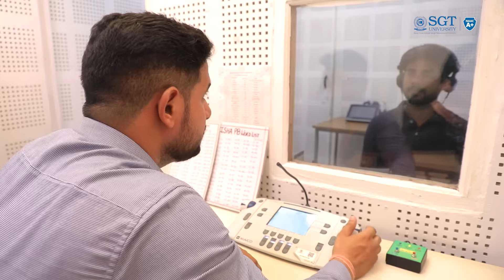Welcome to SGT University | New India's Face for Modern Education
SGT University, Gurugram, one of India's top universities, offers courses across 18 faculties, including a variety of undergraduate, postgraduate, and PhD programs. It has a noble mission of providing opportunities for higher education to all sections of society and a vision of bridging the existing skill gap and developing world-class industry professionals.

It is a research and innovation powerhouse and the home of Asia's first National Reference Simulation Centre for Nursing, founded in collaboration with Jhpiego, Laerdal Medical India, and the Indian Nursing Council. The university also has a multi-specialty SGT Hospital that is NABL and NABH accredited. The hospital serves the surrounding communities as well as providing practical experience to medical students.

SGT University is known for its advancements in medicine, dentistry, environmental science, engineering, and data science. Additionally, it has won a number of honours for its contributions to higher education, including the "Diamond Rating" from QS I-GAUGE and a “Diamond Band” from R World Institutional Ranking in the “Mental Health & Wellbeing” category. It is also one of the youngest universities to have received an NAAC “A+” accreditation rating.

SGT University has research facilities for each of its 18 faculties, ranging from the fields of medicine, dentistry, and physiotherapy to law, business and management, engineering, and behavioural sciences. This includes labs, simulation facilities, and a separate wing, the “Office of Research and Development,” that is dedicated to encouraging and facilitating research among faculties and students. There are also separate subcommittees for research in medical and non-medical fields.

The university has also partnered with world leaders to establish a number of Centres of Excellence, which support SGT University's efforts to conduct cutting-edge research and academic excellence. Because of the university's strong industry connections, world-class labs have been established in partnership with well-known international organizations like Apple, IBM, SAP, Oracle, SMC India, UNESCO Bioethics, Laerdal-Jhpiego, and many others.

We have just started, and our ambitions are set towards becoming a nationally and globally recognized university. With an insatiable desire to meet and surpass international standards for quality education, we have come up with the following course of action for the immediate future. You can check out more about the programs and SGT University news & events from the